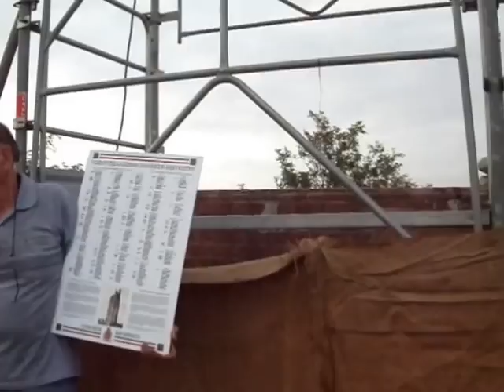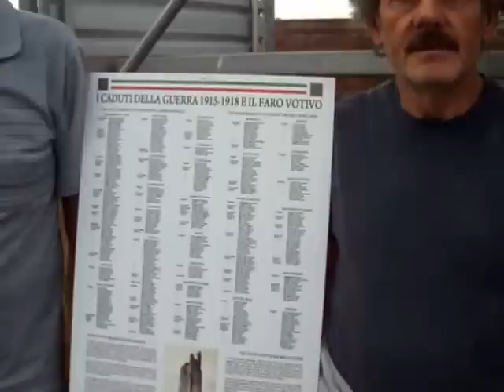FARO VOTIVO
Ritorno del faro votivo nella Torre di Federico II°
Il 23 luglio1944 i tedeschi abbattendo la Torre distrussero anche il Faro Votivo messo alla sommità nel 1928 in memoria dei caduti nella Ia guerra mondiale. Un comitato cittadino è riuscito ad ottenere dal Comune la collocazione di un nuovo faro ma solo all'interno e spento. Questa decisione è frutto della miopia politica del PD che amministra il Comune da 70 anni perchè considera il faro come opera fascista. Ecco la motivazione sottoscritta da 5 consiglieri del Gruppo Consiliare su la domanda di attualità ex art.57 del Regolamento per il Funzionamento del Consiglio Comunale del 23 sett.13: ". il regime fascista avesse inteso collocare tale faro sulla sommità del colle di San Miniato non tanto quale omaggio alle vittime italiane di tutti i conflitti bellici, quanto piuttosto come strumento di retorica, se non di apologia della guerra e dei suoi valori"
La falsità di tale affermazione è nella storia del faro stesso che fu voluto non dal Partito Fascista ,ma dall'Associazione mutilati ed invalidi e la Misericordia di San Miniato con il ricavato di una sottoscrizione nazionale.